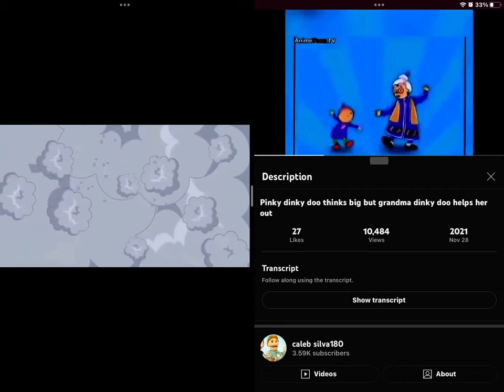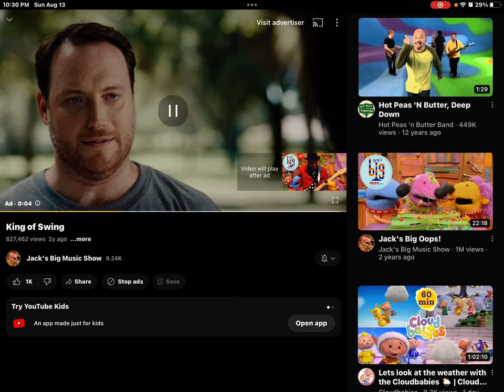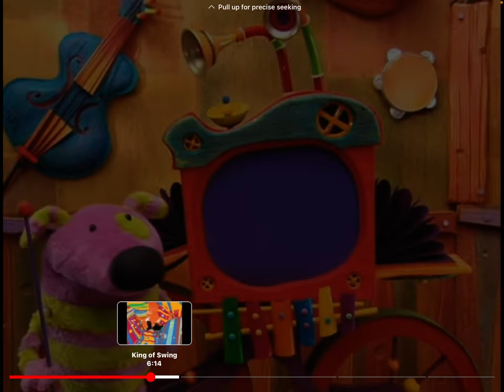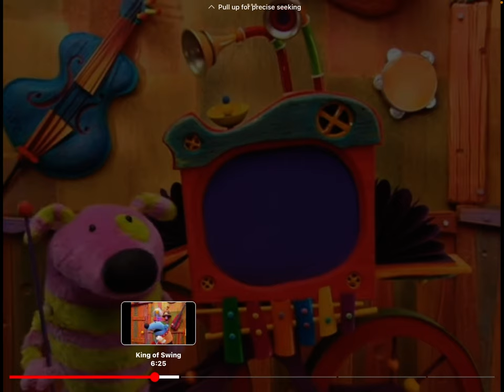August 13, 2023